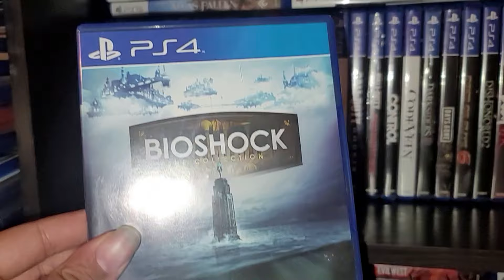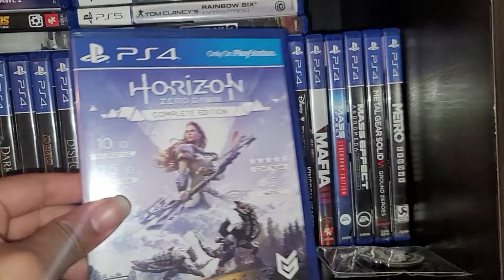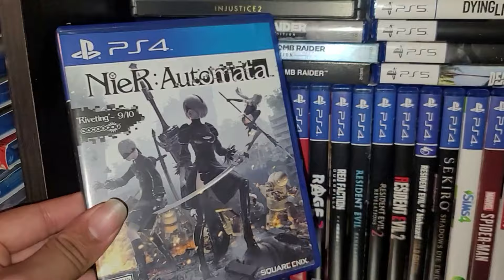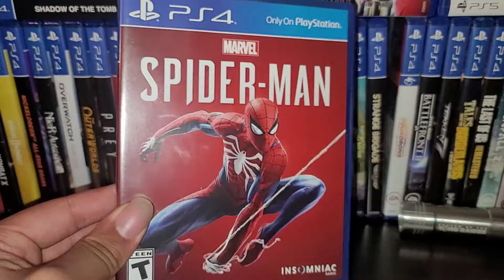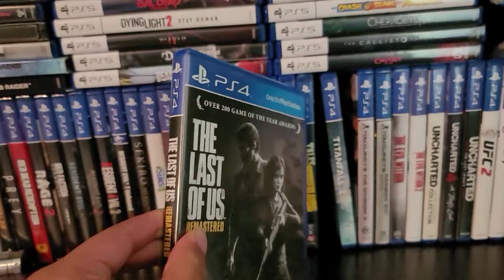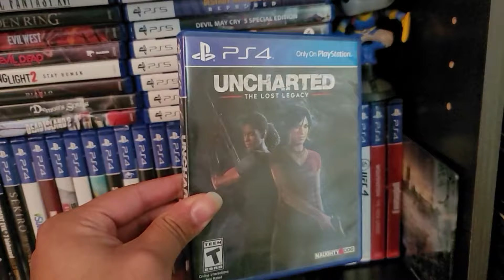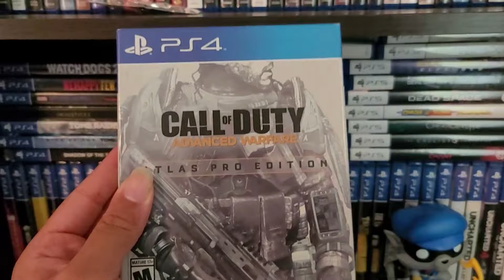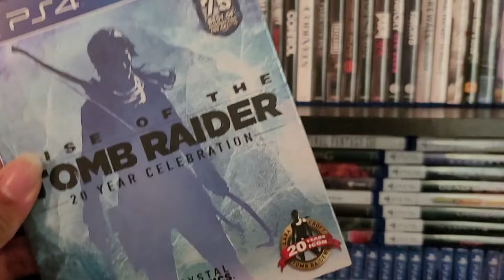My PS4 Game Collection 2024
Here's my PS4 Collection for 2024! Enjoy!!